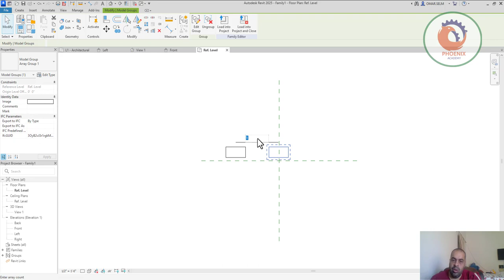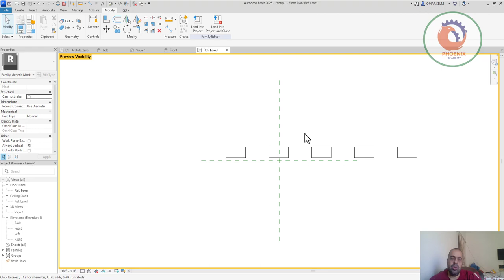Create an Array of 0 or 1 elements الجديد في ريفيت 2025